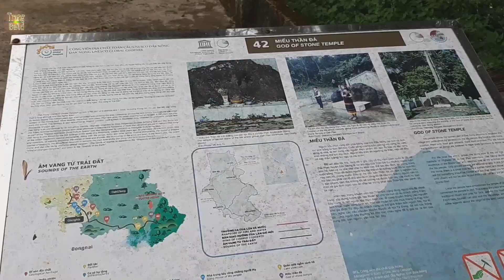Quốc lộ 28 (Video3). Di Linh Lâm Đồng - Đăk Nông - Hồ Tà Đùng Đáng để Phượt #159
Tiếp theo Video thứ 2 trên Quốc Lộ 28. Video 3 này Trung Bald tiếp tục di chuyển về Đăk Nông.
Từ Di linh Lâm Đồng Đi Đăk Nông qua Quốc Lộ 28 này. Cung đường thật tuyệt vời đáng để dân Phượt thích thú. Đặc biệt là ngắm nhìn Hồ Tà Đùng nổi tiếng với mệnh danh là Vịnh Hạ long của Tây Nguyên.